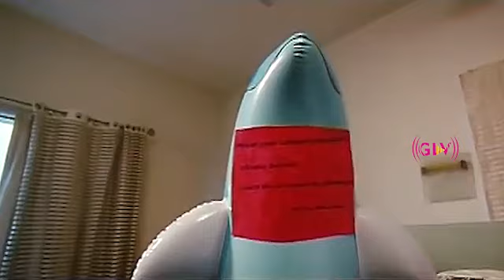Om Sakthi Movie | Jr NTR, Ileana | Tamil Dubbed Movie | Mani Sharma | Part 1 | HD Video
Movie : Om Sakthi
Directed by Meher Ramesh
Starring : Jr NTR, Ileana D'Cruz, Prabhu, Jackie Shroff, Pooja Bedi, Ali, and Brahmanandam